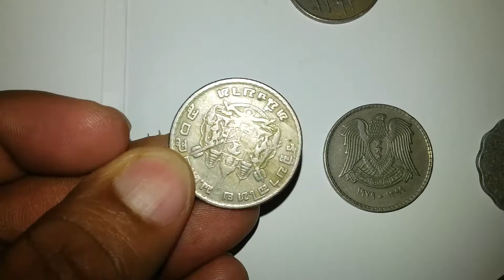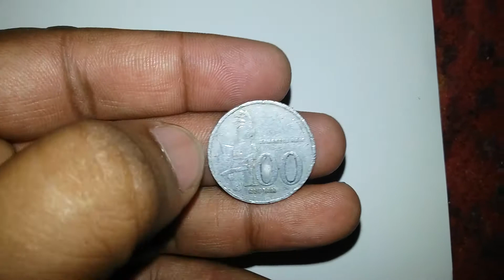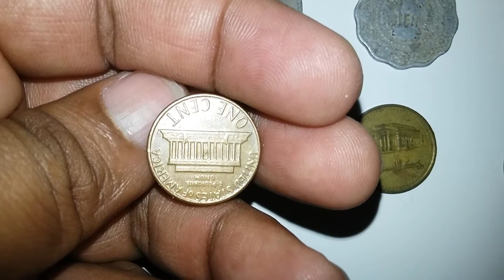عملات قديمة سعودية ودولية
هذه بعض من العملات والتي قمت بجمعها وأنا صغير في السن كنت أضعها في علبة بيبسي 😂😂